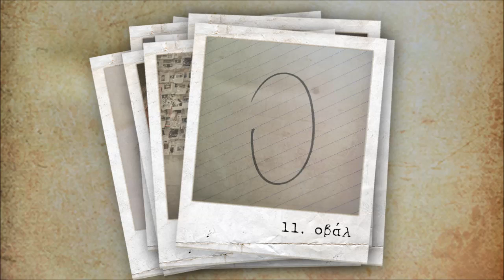γιάννης λαζ - 11. οβάλ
11. οβάλ (aydio - track)
Album: Το νέο σκατό